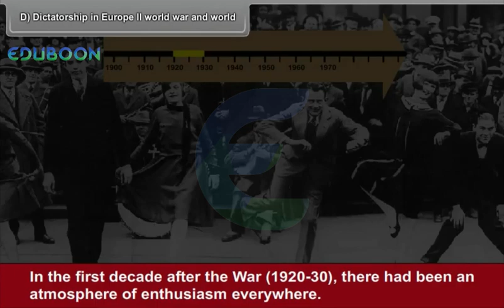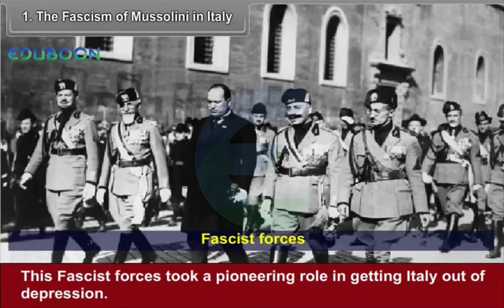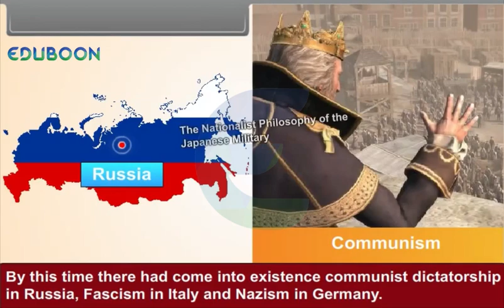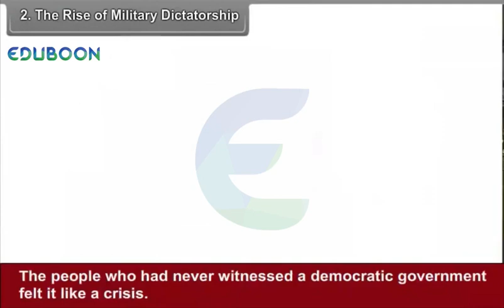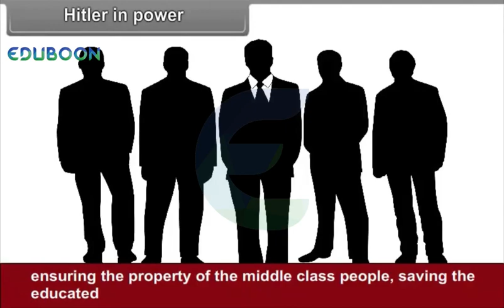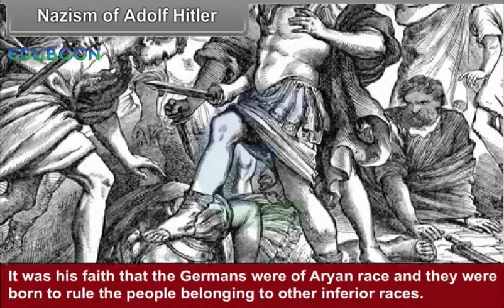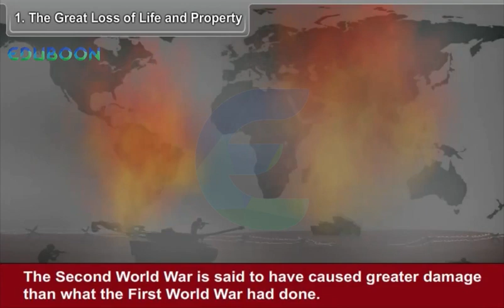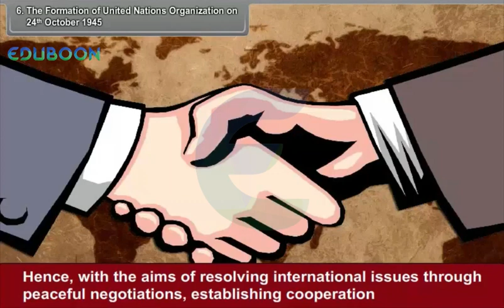Nazism And The Rise Of Hitler in English Medium